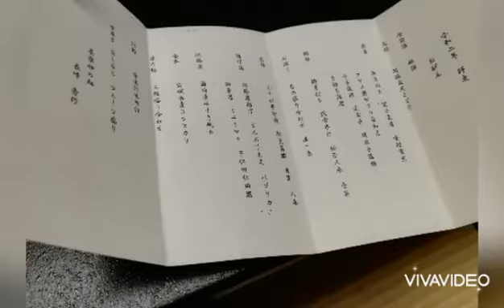アトンパレスホテル茶寮砂の栖に宿泊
2020年の5月と12月に宿泊。お部屋も食事内容も違いました。ここは1階のお風呂がかなり狭いので部屋に露天風呂と内風呂がついてるお部屋で安心です。